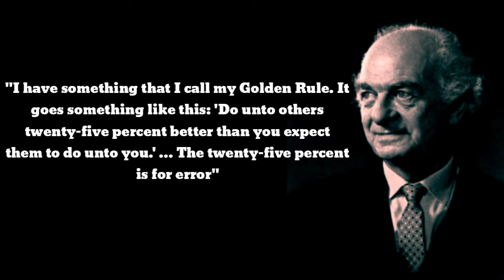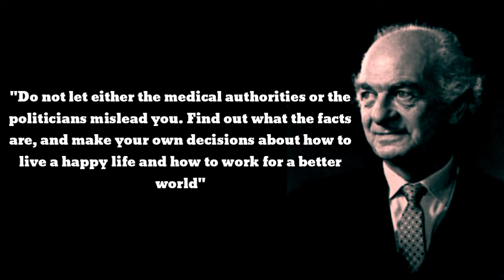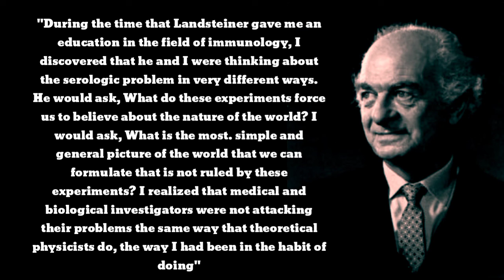Linus Pauling | Life Changing Quotes | ( Motivation Video S.K.G)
linus pauling documentary. linus pauling alpha helix. linus pauling american hero. linus pauling atomic theory. linus pauling and eric lander. linus pauling and maurice wilkins. linus pauling and robert corey dna. linus pauling atomic bomb. linus pauling and the race for dna. linus pauling alpha helix paper biografia de linus pauling. linus pauling chemical bonding. linus pauling general chemistry. diagrama de linus pauling como fazer. como fazer diagrama de linus pauling. como fazer o diagrama de linus pauling. como decorar o diagrama de linus pauling. como usar o diagrama de linus pauling. como fazer distribuição eletrônica de linus pauling. diagrama de linus pauling configuración electrónica. diagrama de linus pauling camada de valencia.